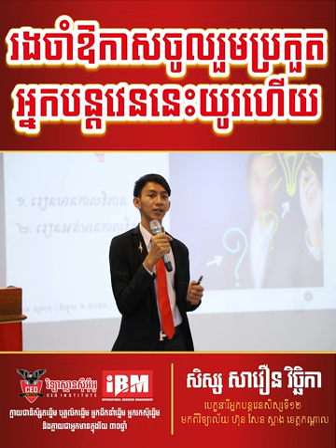រង់ចាំឱកាសចូលប្រកួតអ្នកបន្តវេននេះយូរហើយ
រង់ចាំឱកាសចូលរួមប្រកួតអ្នកបន្តវវេននេះយូរហើយ |កញ្ញា សាវឿន វិច្ឆិកា មកពិវិទ្យាល័យហ៊ុនសែនស្អាង
📌ជួបគ្នានៅថ្ងៃទិ២៥ ខែមិនា ឆ្នាំ២០២៣ វេលាម៉ោង ៨-១២ រសៀលនៅវិទ្យាស្ថានស៊ីអ៊ីអូ ជិតស្ពានដែកចំការដូង

☎️ខលសួរព័ត៌មានបន្ថែមឥឡូវនេះ
សិក្សាពីវិទ្យាស្ថានស៊ីអ៊ីអូនិងអ្នកបន្តវេនកាន់តែលម្អិតចុចលីងនៅខាងក្រោម៖
💎 ចប់បាក់ឌុបហើយ! ចេះជំនាញនេះមានឱកាសជោគជ័យច្រើន
💎 តើវិទ្យាស្ថានស៊ីអ៊ីអូមានលក្ខណៈពិសេសយ៉ាងដូចម្តេចដែរ?